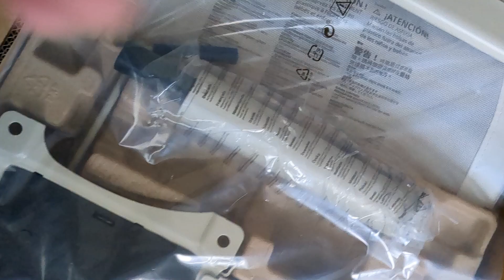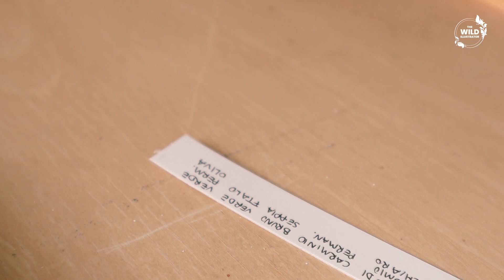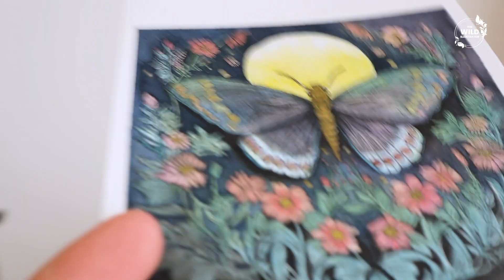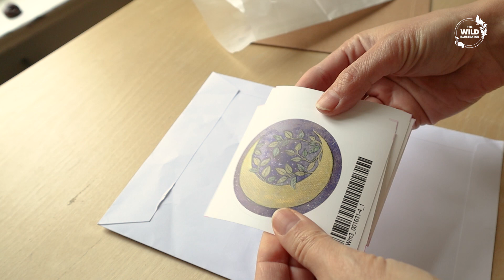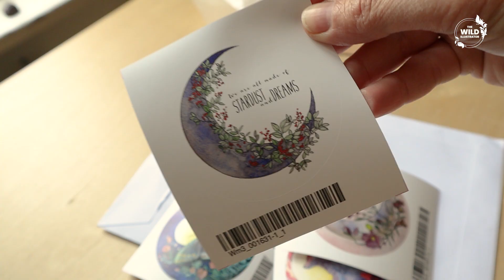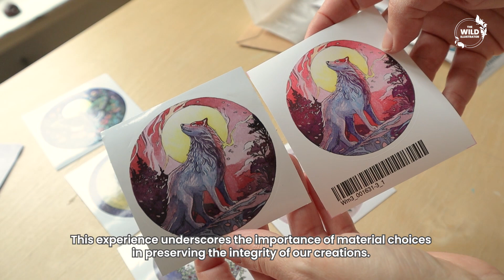Watercolor Setup & Studio Makeover | Choosing Stickers: Printify vs Printful | Art Vlog n.05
Embark on an inspiring journey with The Wild Illustrator in a vlog brimming with creativity and practical artist tips. Discover the secrets behind filling watercolor pans from tubes for a seamless painting experience, witness a transformative studio makeover for enhanced creativity, dive deep into a comparison between Printify and Printful for sticker production, and learn the ins and outs of packing orders with a thermal printer for the first time. 🎨🛠️🖨️

Highlights of This Episode:

- Watercolor Wonders: A detailed guide on converting Schmincke Horadam and Holbein watercolors from tubes into a portable PEVART 40-Piece Set, making your painting process more efficient and organized.
- Studio Makeover Magic: Follow the exciting transformation of my art studio, from an Ikea trip to reorganizing the creative space, designed to spark inspiration and streamline your workflow.
- Sticker Platform Showdown: Embark on the creation journey of the Moon Stickers and get valuable insights from an in-depth review of Printify vs. Printful, helping you make informed decisions for your sticker projects.
- Efficient Order Fulfillment: Explore how the Itari DHL Thermal Printer revolutionizes the shipping process, offering a first-hand look at thermal printing benefits for artists and entrepreneurs.
- Inspirational Unboxing: Join me as we unbox sticker proofs from leading platforms, discussing the importance of material quality, packaging, and choosing the right partner for your art business.
- Nature’s Grace: Conclude with serene scenes from the Berlin Aquarium, where jellyfish undulate gracefully, reminding us of the endless inspiration nature offers.

This vlog is a treasure trove for artists at any stage of their journey, whether you're refining your studio space, exploring sticker production, or streamlining your art business's logistical side.

Your support encourages more artistic adventures and insights. Engage with us in the comments – your feedback nurtures our creative community. Let's continue to grow and explore the art world together.

0:15 Feline Inspiration
00:52 Watercolor Organization Masterclass
05:02 Preparing & Packing Orders with a New Thermal Printer
08:19 Moon Stickers Project
10:02 Art Studio Transformation
14:10 Printify vs. Printful: Sticker Quality Showdown
16:36 Aquarium Inspiration